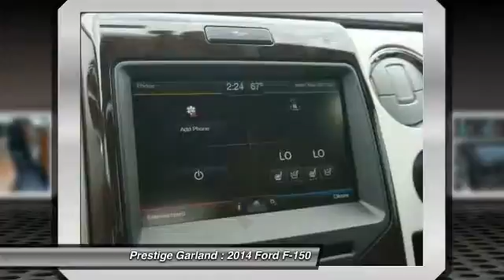2014 Ford F-150 Garland TX E1200